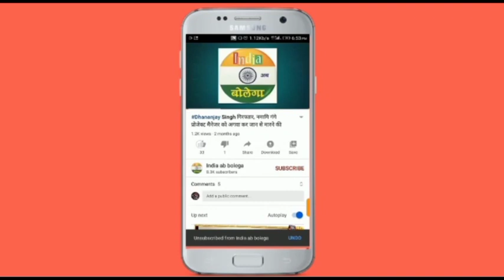शाहगंज नगर के भादी मोहल्ले में ताजिए के बवाल को लेकर दारोगा लाइन हाजिर